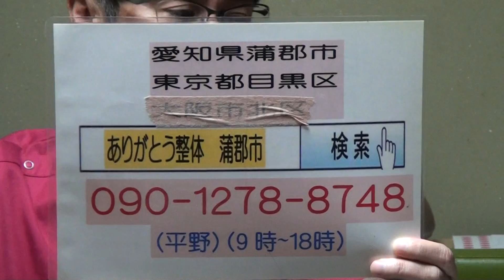蒲郡市 形原町 三谷町 疲れてしょうがない 肩コリ 腕 アウターマッスル